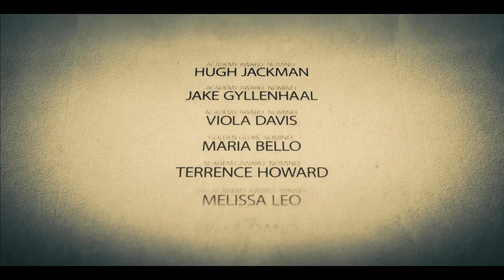Zmiznutie (Prisoners) oficiálny trailer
23. - 24. októbra o 19,30 h v Panoramatickom 3D kine Partizánske
Čas od času sa v kinách objaví film s veľkým F a Zmiznutie je jedným z nich. Hugh Jackman a Jake Gylenhaal excelujú v thrilleri, ktorý prikuje divákov do sedadiel a nenechá ich vydýchnuť ešte nejaký čas po skončení filmu. Keď vám zo dňa na deň bez stopy zmizne najbližšia osoba, môže mať každá sekunda cenu života.